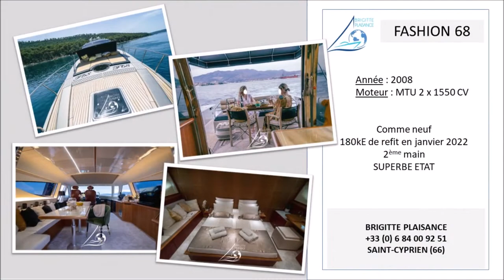FASHION YACHTS - FASHION 68 de 2008 - 765 000 €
FASHION 68. SUPERBE ETAT. 2ème propriétaire pour ce magnifique Yacht de sport le FASHION 68 de 2008, première mise à l'eau 2009. Construction italienne. Il est comme neuf. Grand refit en janvier 2022. Près de 180Ke de travaux dont : révision complète de moteurs, changement arbres et hélices, teck, nouvelle peinture de coque, nouvelle moquette intérieur... Seulement 500 h pour les moteurs. Ce yacht dispose d'un toit ouvrant, d'une passerelle hydraulique, nouvelle passerelle  OPACMARE d'accès à bord, 3 cabines (master, guest & twin) + 1 cabine skipper pour 2 personnes. Ne vous privez pas de suberpes croisières en famille ou entre amis ! Pavillon croate. PLACE DE PORT POSSIBLE 66